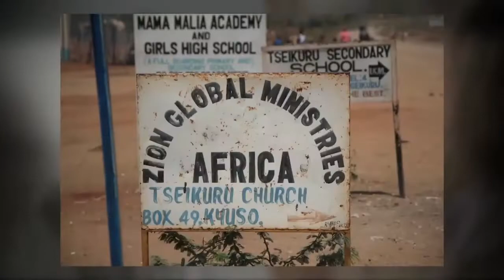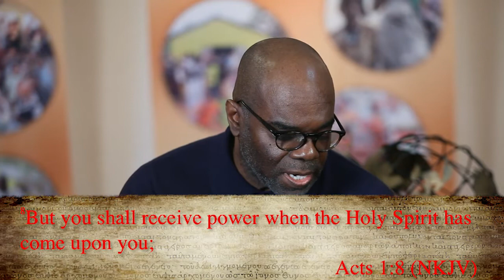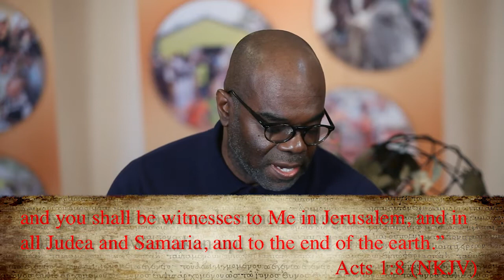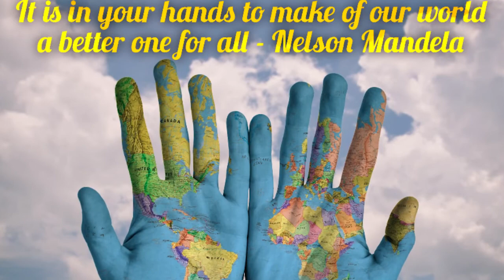Mission Possible - Episode One / What Is A Missionary